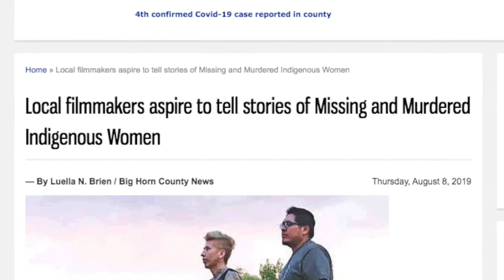Fallen Hour Season 3!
Fallen Hour Radio is back for season 3!!! We plan to make this season jam packed with exclusive content on all of our channels. Youtube Facebook instagram and our podcasting platforms! Listen in as we give an update about what is to come and current projects!.